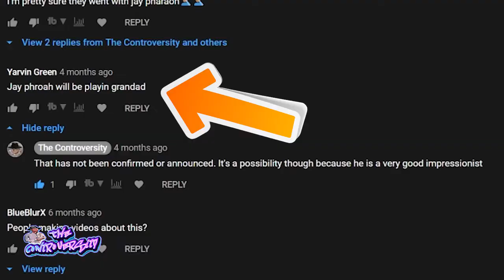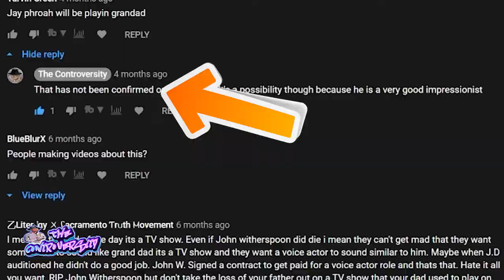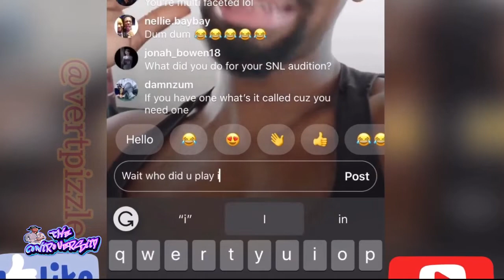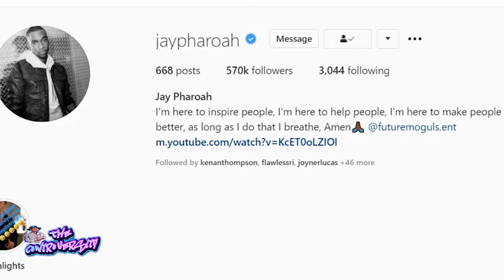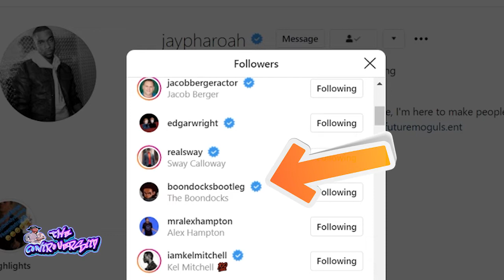Did Jay Pharoah Confirm He Is Granddad In The Boondocks Reboot?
Did Jay Pharoah Confirm He is playing Granddad in The Boondocks 2021 Reboot? Listen to his words, not mine. The Boondocks Reboot is going to be very different...
Rest In Peace John Witherspoon.

My Name Is Ian Elliott-Carter
FOLLOW The Controversity ON THESE SOCIAL MEDIA PLATFORMS